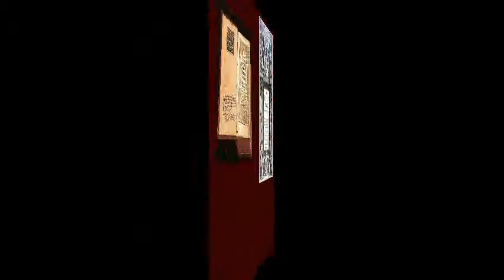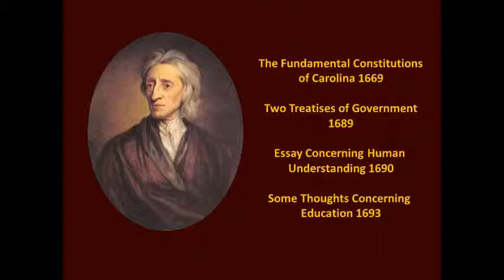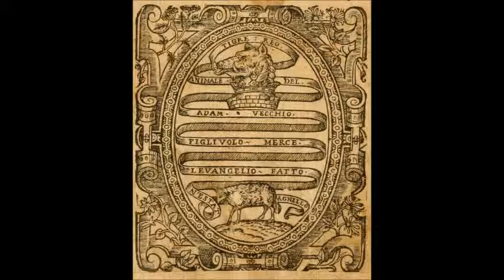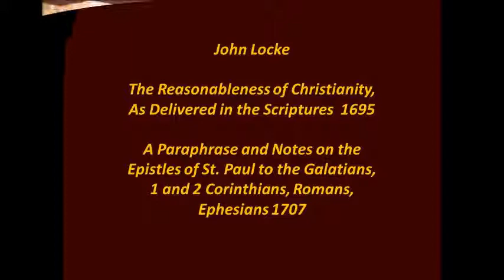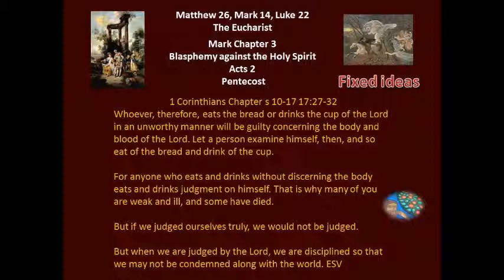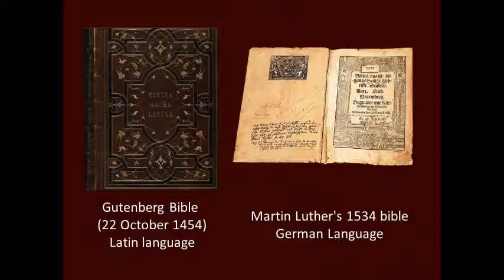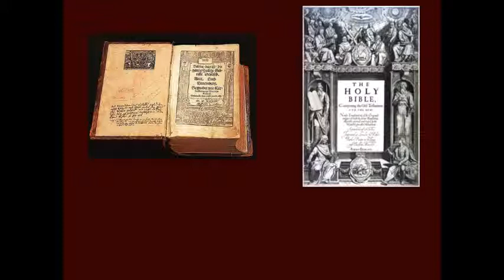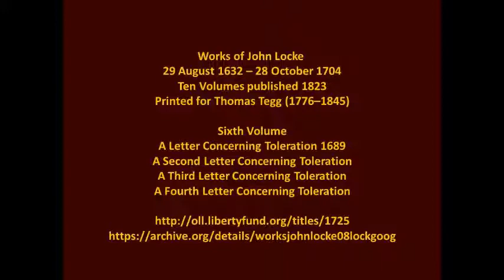John Locke: First Letter onToleration 1689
John Locke 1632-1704 wrote 4 Letters on Toleration to an anonymous friend. This is a quote from his fourth letter. England had her Glorious Revolution in 1688.

Try when you please with a Bramin, a Mahometan, a Papist, Lutheran, Quaker, Anabaptist, Presbyterian, &c. you will find, if you argue with them as you do here with me, that the matter will rest here between you, and that you are no more a judge for any of them than they are for you. Men in all religions have equally strong persuasions, and every one must judge for himself; nor can any one judge for another, and you least of all for the magistrate; the ground you build upon, that  firmness and stability of persuasion in the highest degree of assurance leaves no doubt, can never be had of a false religion being false; all your talk of full assurance pointing out to the magistrate the true religion that he is obliged by force to promote, amounts to no more but his own religion, and can point out no other to him.

This is a Librivox reading of Locke's First Letter on Toleration published the same year as the English Bill of Rights (1689).  The text for this reading can be found here.